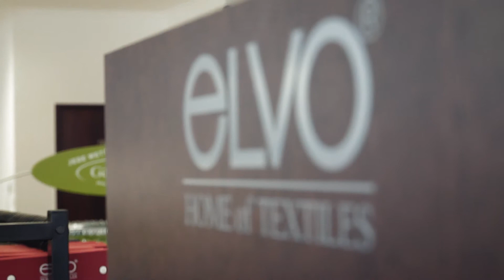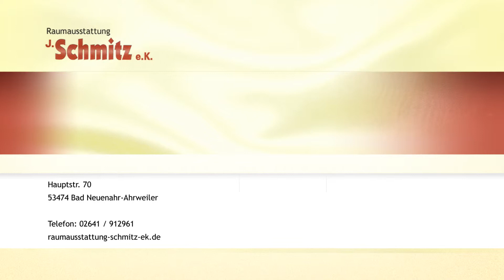Raumausstattung Schmitz in Bad Neuenahr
Herzlich willkommen bei der Raumausstattung Johannes Schmitz in Bad Neuenahr
 Ahrweiler. Seit 2003 bietet Ihnen unser Fachgeschäft Gardinen, Sonnenschutz, Kurzware und vieles mehr für eine individuelle Wohnraumgestaltung.
 Wir beraten Sie ausführlich zur Stoffauswahl, abgestimmt auf Ihren Einrichtungsstil. Auf Wunsch besuchen wir Sie auch zu Hause. In einem weiteren Termin nehmen wir die genauen Maße auf. Die fertige Fensterdekoration wird von unseren Mitarbeitern fachgerecht montiert. Für alle Gardinen, Flächenvorhänge, Jalousien oder Raffrollos führen wir passende Befestigungen und dekoratives Zubehör. Zu unserem Angebot gehören außerdem: Wolle, Strickzubehör, Bettwäsche, Frotteewaren, Badtextilien, Tischwäsche und mehr. Werfen Sie einen Blick auf unsere Webseite und lassen Sie sich von neuen Deko-Ideen inspirieren. Wir freuen uns auf Ihren Besuch in Bad Neuenahr-Ahrweiler.